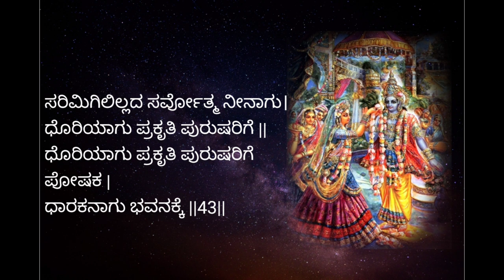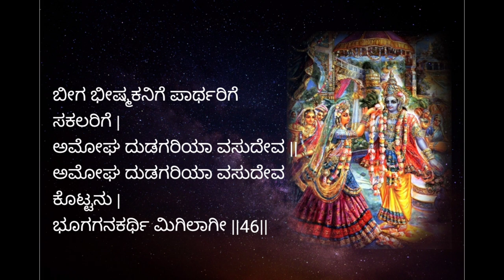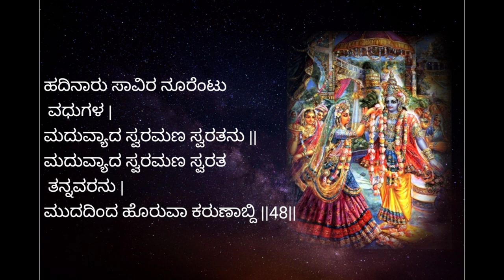ಶ್ರೀ ರುಕ್ಮಿಣಿ ಶೋಭಾನೆ | ಶ್ರೀ ಪ್ರಸನ್ನ ವೇಂಕಟ ದಾಸರು | shree rukmini shobhane | Padmaja Vasudevachar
ಶ್ರೀ ಕೃಷ್ಣ ರುಕ್ಮಿಣಿಯರ ವಿವಾಹ ಮಹೋತ್ಸವವನ್ನು ಶ್ರೀ ಪ್ರಸನ್ನ ವೇಂಕಟ ದಾಸರು ಸುಂದರವಾಗಿ ವರ್ಣಿಸಿದ್ದಾರೆ.

Shree krishna rukminiyara vivaha mahotsavavannu shree prasanna venkata daasaru sundaravaagi varnnisiddare

Link for lyrics in English 👆